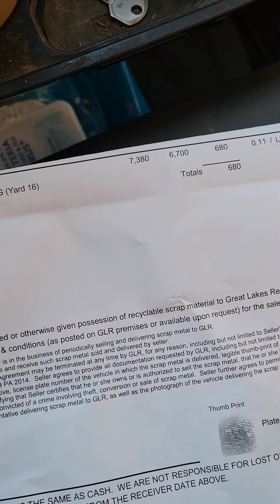what it pay Monday!!